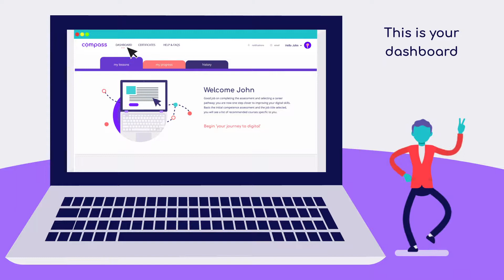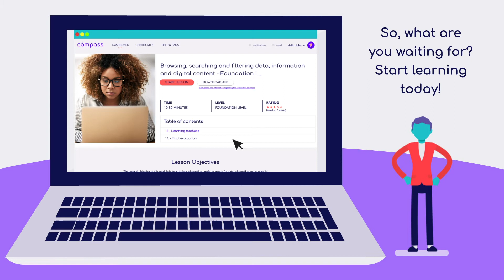🇬🇧 THIS IS YOUR DASHBOARD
English version. A free online platform aimed at unemployed young people for evaluating and improving their digital competencies.